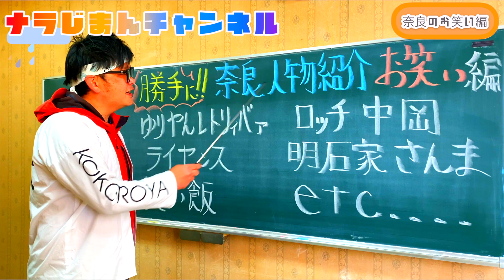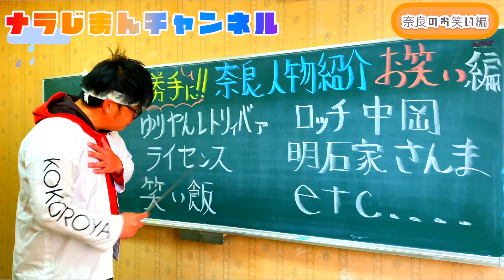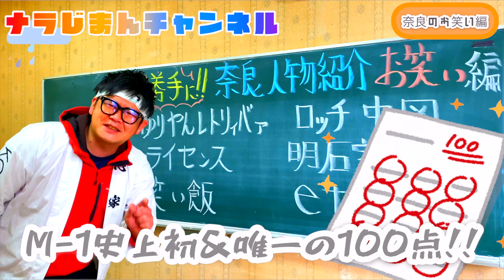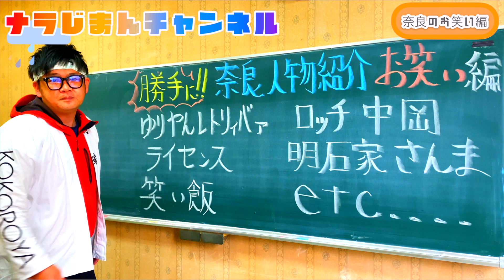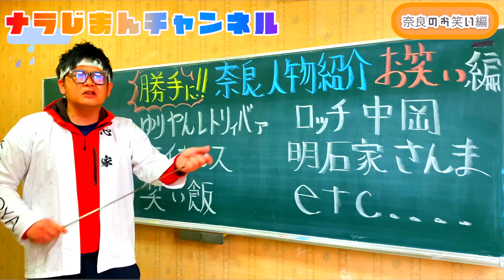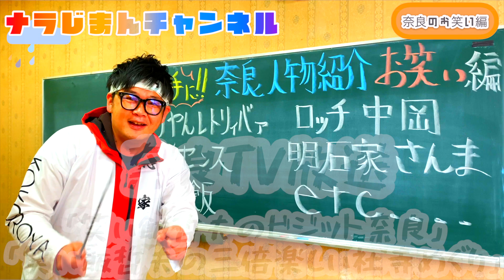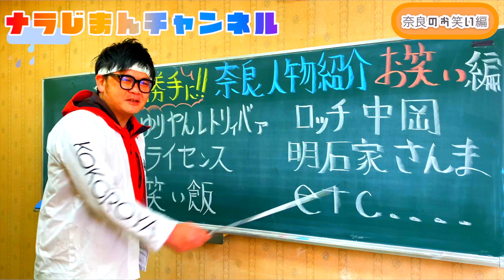ゆりあんレトリバア、ライセンス、笑い飯、ロッチ中岡、明石家さんま、奈良ゆかりのお笑い芸人さん！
勝手に人物紹介！今回はお笑い芸人さんです！
みなさんご存知のあの方も実は奈良！
奈良はすごい土地だ！！
それぞれのエピソードお楽しみください！